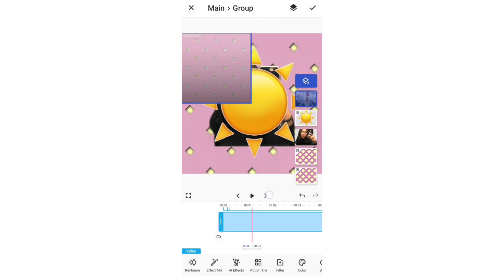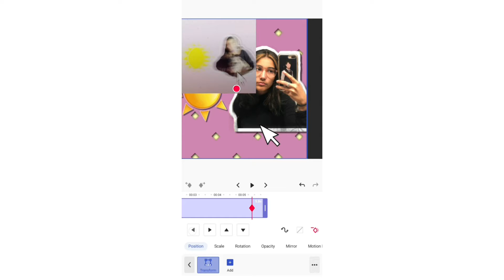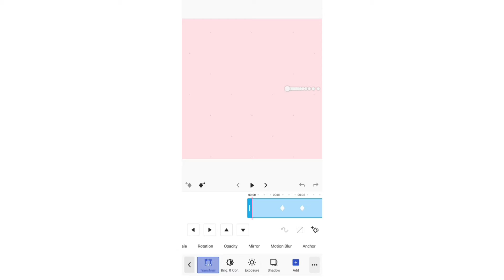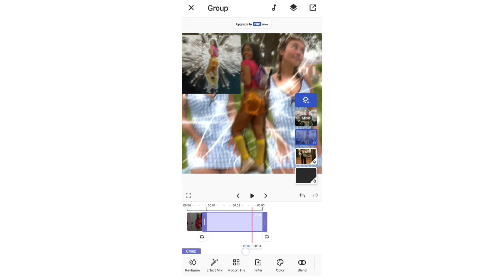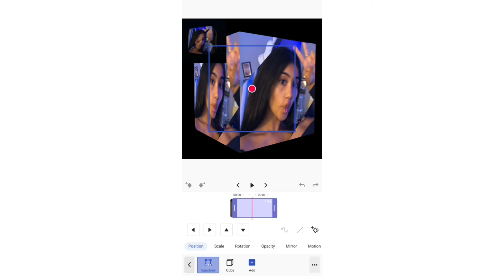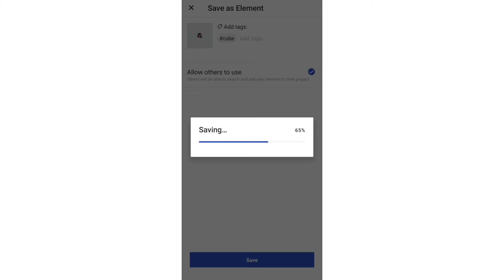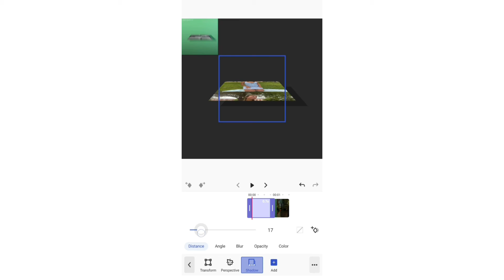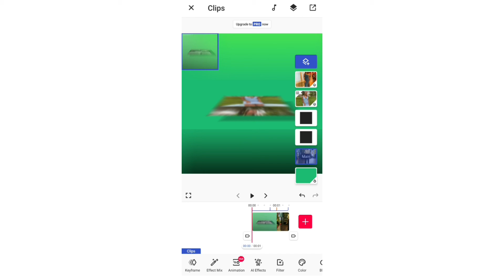Her or The Sun | Lauren RM | Trend Tutorial | Watch Me Edit | On Funimate | Erxor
This video is a mess but as many of yall requested a tutorial here it is, I hope yall like it !

Funimate- erxor.exe